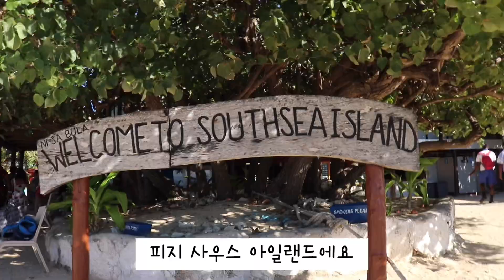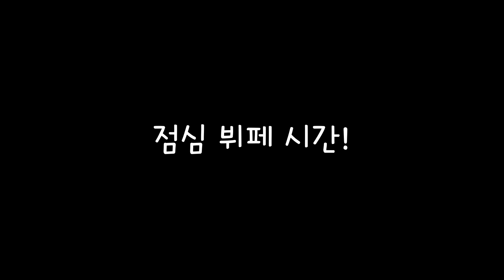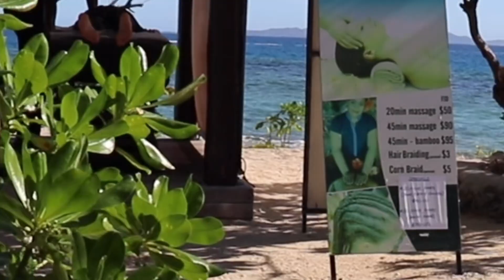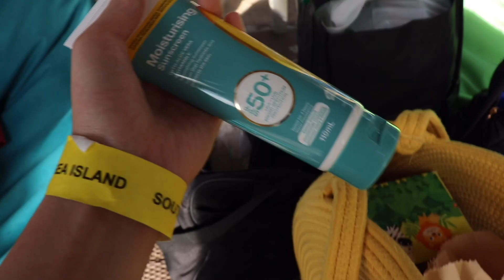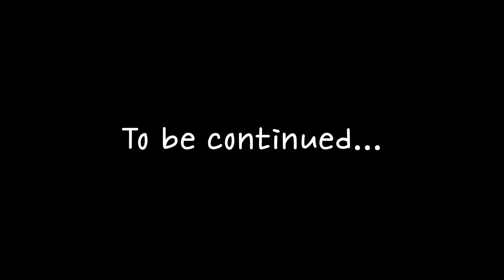2019년 피지여행 1부 아일랜드편 || 2019 FIJI VLOG (South Island)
2019년 7월 피지로 가족여행중 아일랜드 체험기